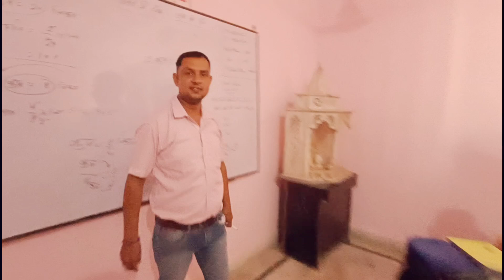हरियाणा की आर्मी की ऐसी एकेडमी जहां रहना खाना पढ़ाई बिल्कुल फ्री है Narayan Academy_Meham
Narayan academy Mahem
Narayan academy Mahem rothak
Rothak top academy
Rothak top acadamy Mahem
Haryana top academy
Haryana top academy Mahem
Haryana top academy Mahem rothak
Narayan physical academy Mahem
Narayan physical education academy Mahem rothak
Narayan physical academy Mahem rothak haryana
Narayan academy video
Narayan academy videoes
Narayan physical academy videos
Narayan physical education acadamy
Mahem physical academy
Narayan running academy
Top running academy Mahem
Top running academy Mahem rothak
Top running academy Mahem rothak haryana
Top running academy videoes
Top academy videoes
Top academy Mahem video
Narayan Physical Academy Meham
Haryana ki Top Academy
Agniveer Written Exam Best Academy
Haryana Ki Defence Ki Best Academy
Meham Ki Best Academy

Best Runner Academy
Haryana Written Exam Best Academy
India Army Written Exam Best Academy
Haryana Ki Physical Or Written Exam Best Academy
Agniveer Physical Top Academy
Agniveer Best Hostal Facility Academy
Haryana top academy
Top army academy
Top running academy
Best army academy
Best study academy
Running best academy

Hisar Cant agniveer Army bharti dist.
Hisar Cant agniveer आर्मी